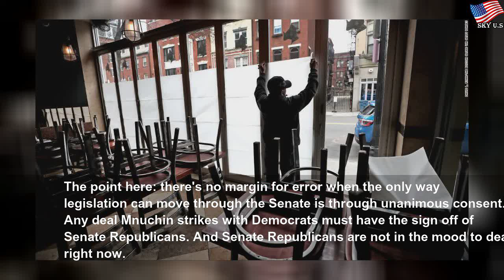The government's small business loan money is gone. Now what?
The government's small business loan money is gone. Now what? | Famoso Latin Artistas
The money is gone.